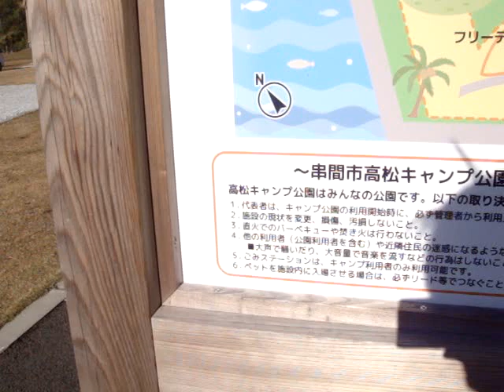宮崎県 串間 高松キャンプ公園 キャンプピングカー